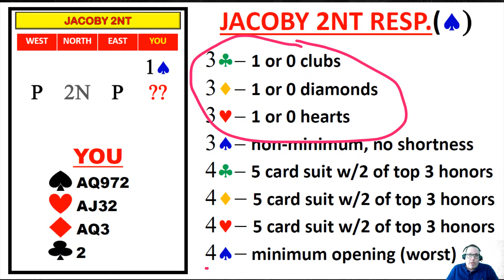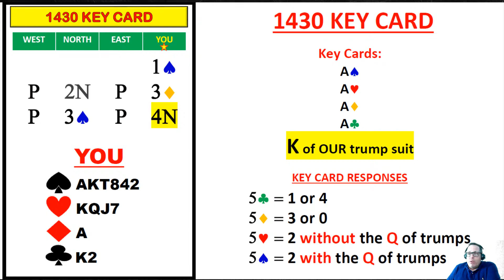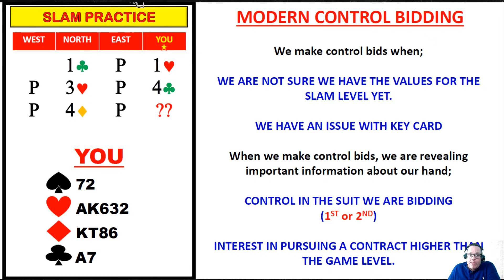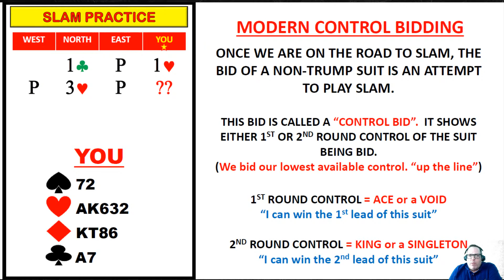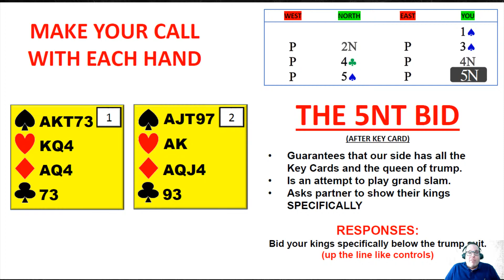THE BRIDGE QUIZ (Slam Practice)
BID ON ROB FOR CHARITY;

AFTER QUIZ NOTES PACKAGE IS AVAILABLE VIA THE LINK BELOW;

GRAB THOSE NOTES AND CHECK OUT THE COMPREHENSIVE LESSONS ROB HAS ON THE TOPICS WE SAW IN TODAY'S SESSION.

AS ALWAYS, I LOOK FORWARD TO YOUR QUESTIONS, COMMENTS AND SUGGESTIONS FOR FUTURE SESSIONS.